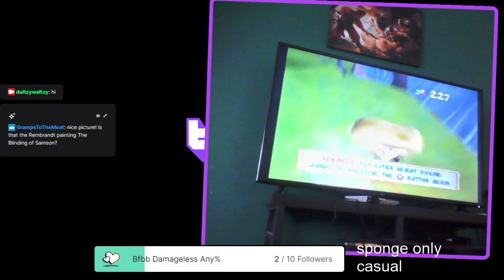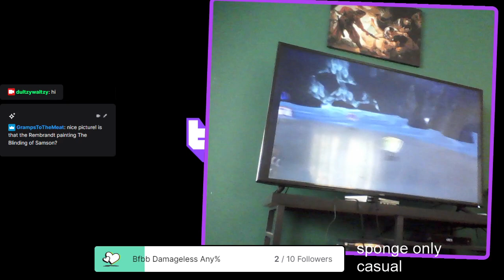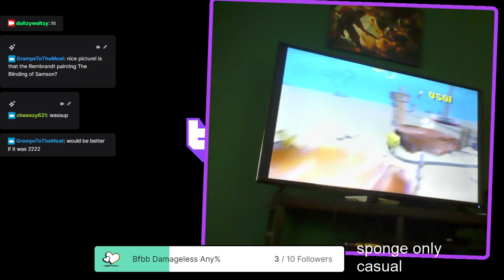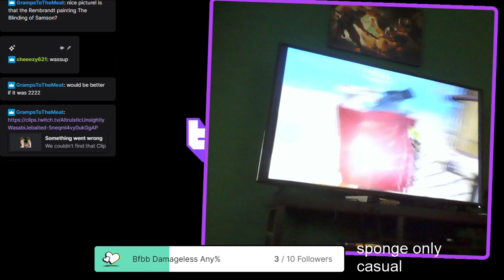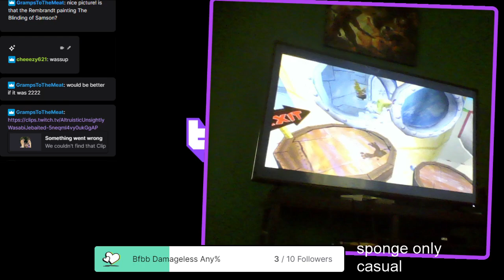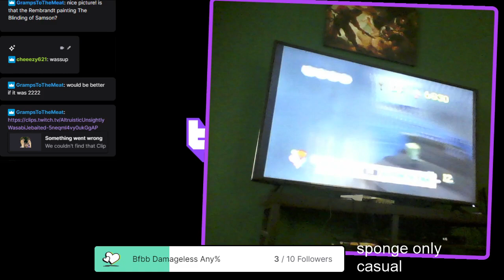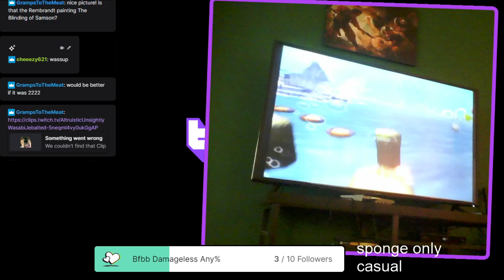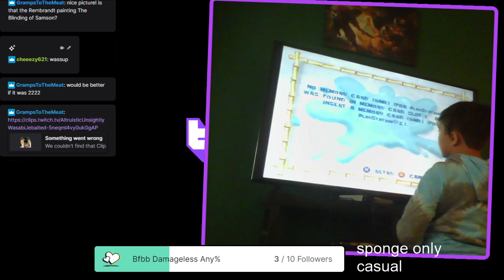spongebob squarepants battle for bikini bottom sponge only